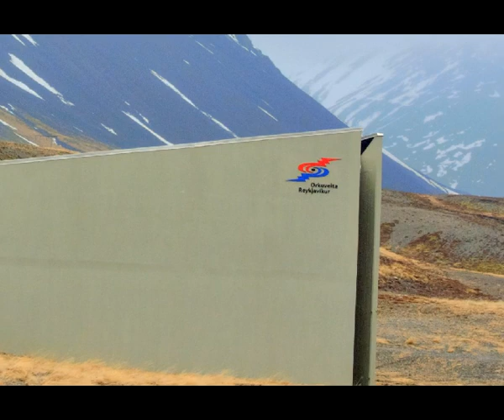Hitaveita Akranes og Borgarnes (seinni hluti) HÖLLITV (32)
Hörður Jóhannsson tók þetta myndband 1982

Opnunarhátíð Hitaveitu Akranes og Borgarnes á Hótel Borgarnes
Fundarstjóri er Björn Arason
Ólafur Þórðarson mjólkurfræðingur. Jósep Þorgeirsson og fl taka til máls.
Sæmundur Bjarnason tekur viðtal fyrir ÚSVB ( útvarps sjónvarps videófélag Borgarnes)  við stjórn HAB  Jón Sveinsson, Jósep Þorgeirsson ( Varaformaður stjórnar HAB) Guðmundur Ingimundarson ( formaður stjórnar HAB)  Ingólfur Hrólfsson            ( Hitaveitustjóri) Jóhann Ássælsson, Guðmundur Vésteinsson, Jón Sigvaldason (frá Ausu) Björn Arsson ( ritari stjórnar HAB)

Einnig eru myndir frá opnunarhátíð á Akranesi en því eru myndgæði mjög léleg og nánast ónýt á nokkrum stöðum og settum við ljósmyndir í staðin til að ræður gætu haldið sér.

Þetta myndband er úr safni Harðar Jóhannssonar
Ríkharður Mýrdal og Jóhann Mýrdal settu VHS spólurnar í stafrænt form, klipptum videóið saman, settum inn ljósmyndir og hlóðum inn á YouTube. Stef í byrjun er lagið Ísborgin af Paradísarlaut eftir Ríkharð Mýrdal